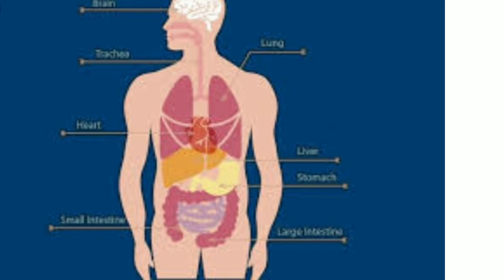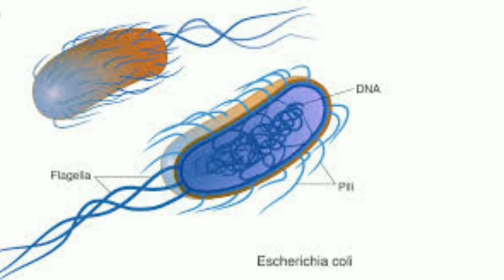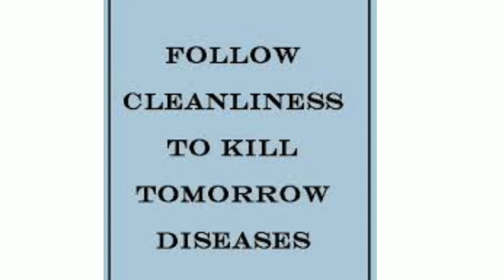Benefit of copper Ring